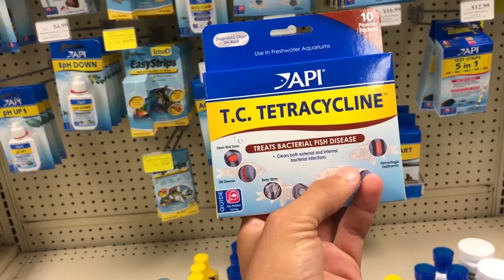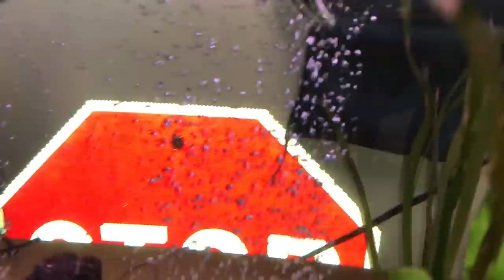MY PACU IS INFECTED {Had To Quarantine My Fish}